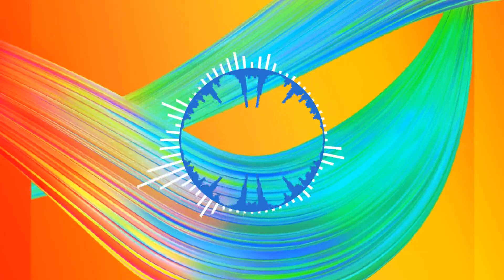Koven - Gold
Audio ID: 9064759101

Released by: Monstercat

Genre

Album: Gold / YES - Single

The background image is the album art.